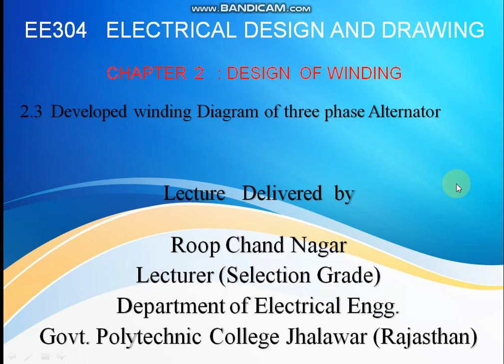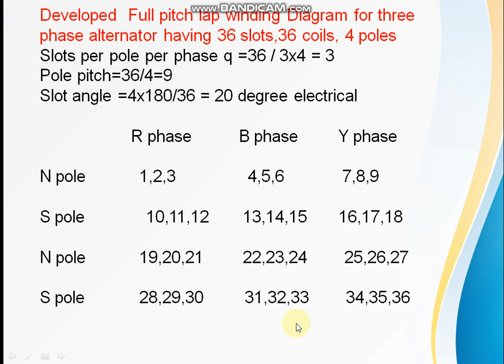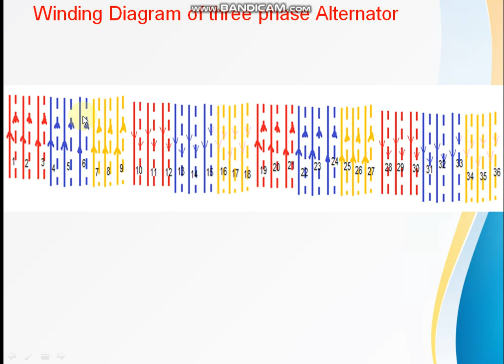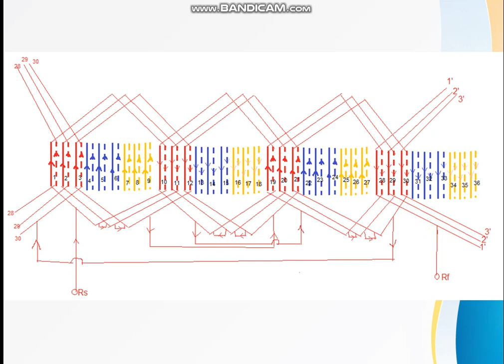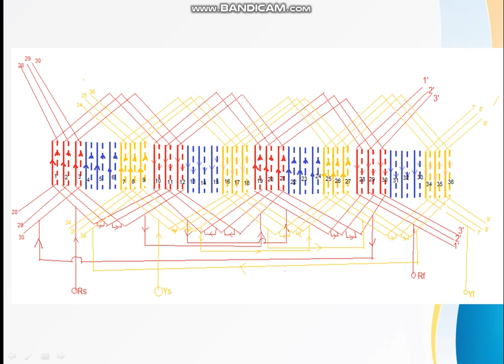2 3 developed winding diagram three phase alternator